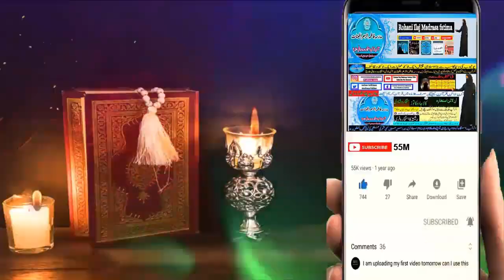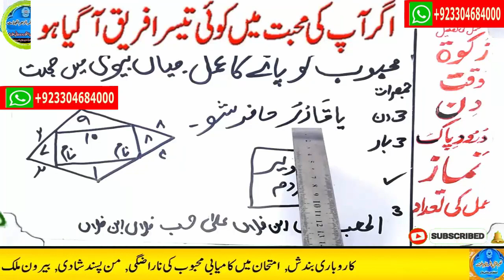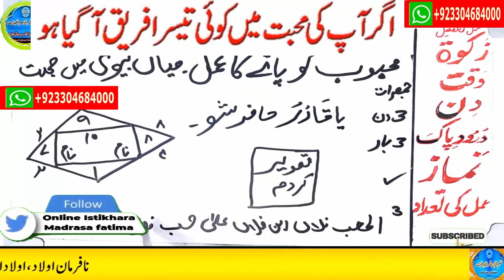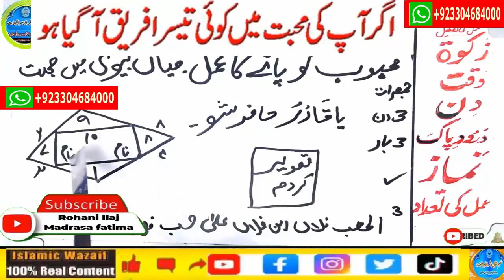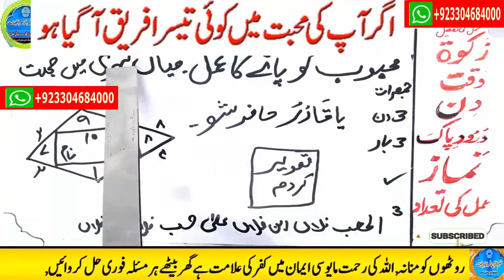wazifa for love,dua for love,wazifa for love marriage,mohabbat ka wazifa,ya wadoodo ka wazifa for l